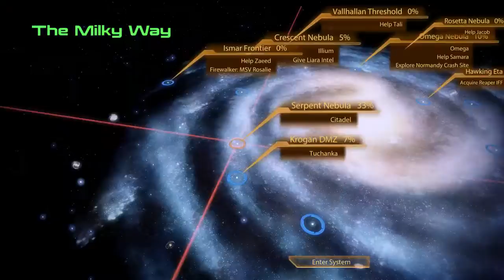Stone Cold Plays: Mass Effect - Part 17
Stone Cold and Zaeed Massani open up a can of revenge flavoured whoop-ass

Oh what? I already used that joke?
How about you shut the fuck up before you eat a stunner